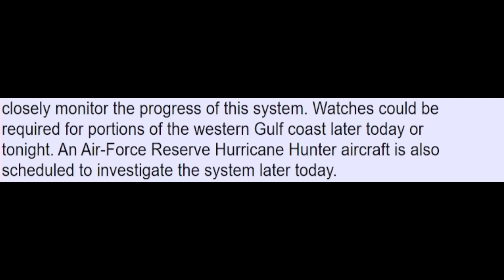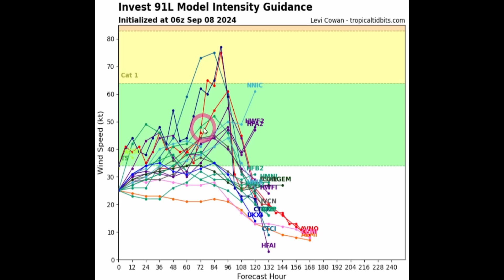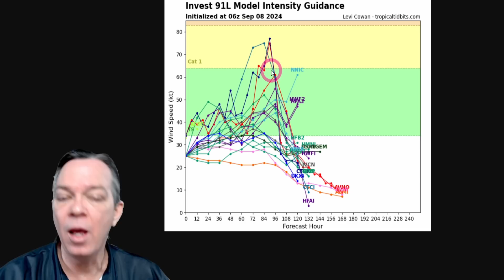Tropical Storm / Hurricane Francine In The Gulf & Next One Coming!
We have invest 91L that is the remnants of invest 90l and another wave forming together. This wave will strengthen in the Gulf of Mexico to tropical storm Francine and potentially hurricane Francine.
We also have another strong tropical wave coming after this one in September and another one in the beginning of October.

00:00 Latest tropical update
04:13 Latest trend
07:35 Chances for a hurricane & ensembles
10:19 Next one coming
11:12 Flooding coming
13:29 Special message